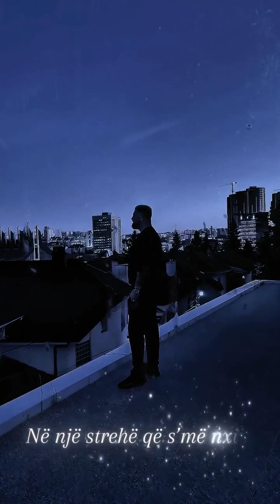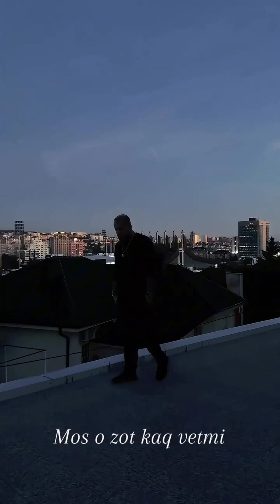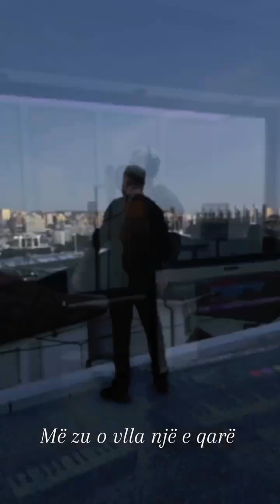Luiz Ejlli -Cover